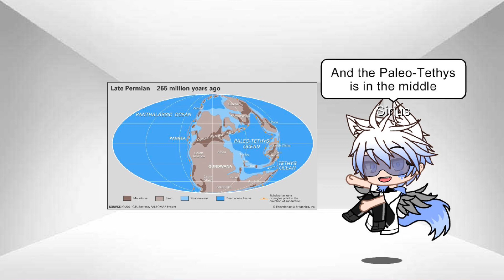Go Back In Time Ep08 Permian: Paradise or Apocalypse? || Geology || Gacha Life || original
This is the Geology Series of my channel.
Ep01: Cryogenian
Ep02: Ediacaran
Ep03: Cambrian
Ep04: Ordovician
Ep05: Silurian
Ep06: Devonian
Ep07: Carboniferous
Ep08: Permian
Ep09: Triassic
Ep10: Jurassic
Ep11: Cretaceous
Ep12A: Paleogene
Ep12B: Neogene
Ep13: Quaternary

Photo credits: Encyclopaedia Britannica